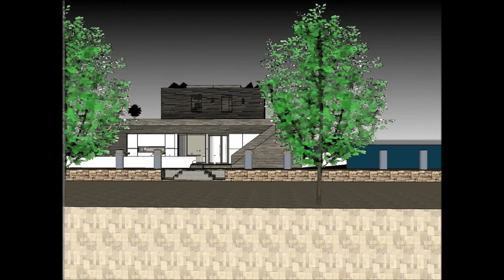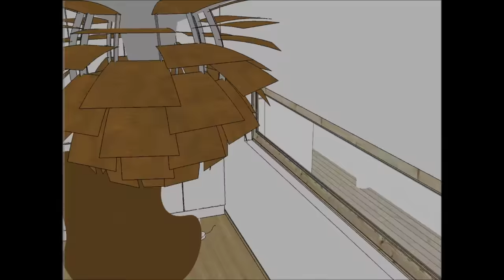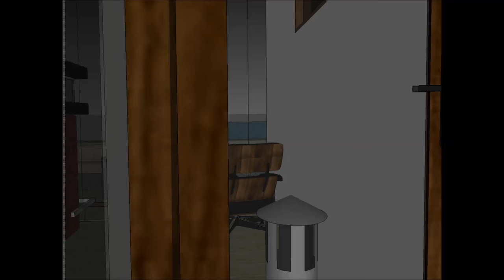Casa flotante en España México Amsterdam flotando en el Támesis con una vida única en el mar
El Casa flotante en España México Amsterdam flotando en el Támesis con una vida única en el mar está hecho para mantener la calidad de vida:

El Casa flotante en España México Amsterdam flotando en el Támesis con una vida única en el mar incluye un Diseño de Barcaza Extravagante listo para que el usuario extravagante alquile la barcaza de la Casa flotante

Casa flotante en España México Amsterdam flotando en el Támesis con una vida única en el mar tiene tres planes de nivel con sótano debajo, que consiste en todas las instalaciones necesarias para el arrendatario. The Houseboat Barge tiene un diseño contemporáneo moderno único con características arquitectónicas únicas. Tiene su propia sala de estar con una hermosa vista de la bahía.